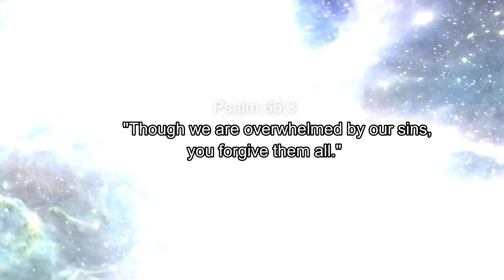Toyota Land Cruiser 2022 3.5L EXR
The Toyota Land Cruiser 2022 3.0L EXR stands at AED 300,900 including VAT. ... This Japanese SUV comes with a 3.5-litre V6 that generates 409hp/5200rpm.